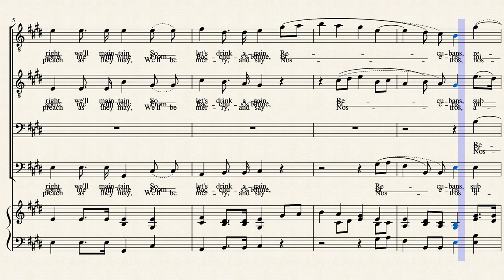The praise of good wine – Robert Lucas Pearsall by Robert L. Pearsall